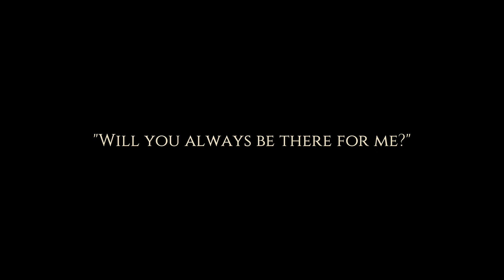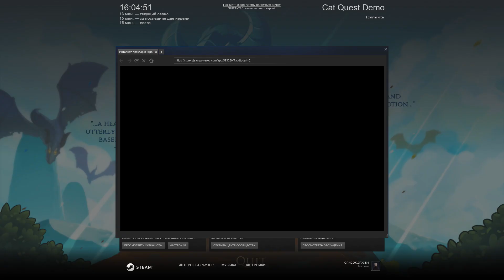Cat Quest Demo! История котенка! игра про кота! Демо версия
(cat quest gameplay) Прохождение cat quest \ игра про кота! боевой кот! лучшая игра про кота (рпг кот) - cat quest на русском (кот квест)